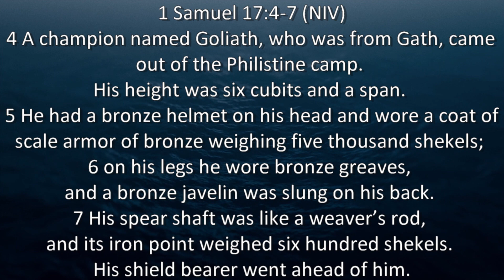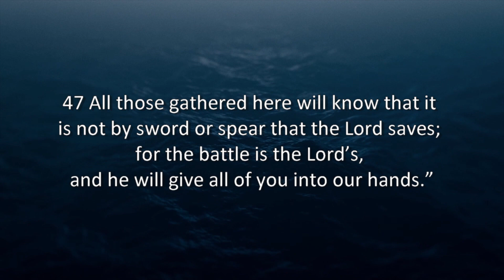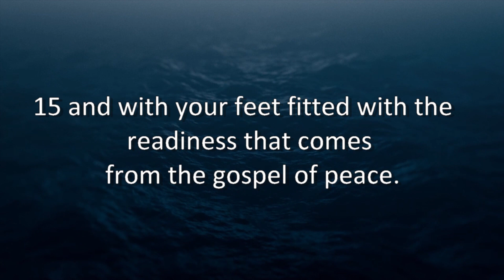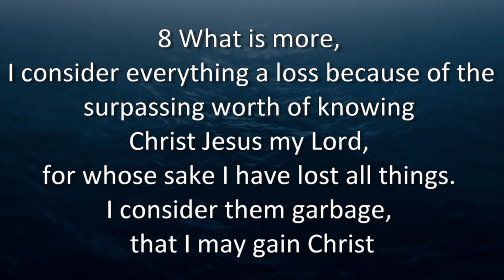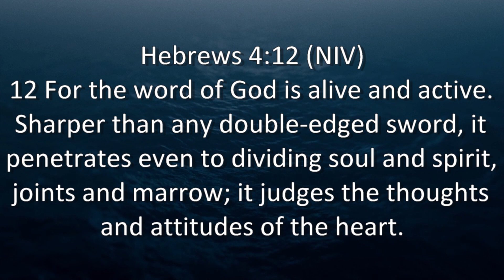Spiritual Warfare: The Right Armor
Sermon: 08/09/2020
Pastor: Brandon Kittle

14 Stand firm then, with the belt of truth buckled around your waist, with the breastplate of righteousness in place, 15 and with your feet fitted with the readiness that comes from the gospel of peace. 16 In addition to all this, take up the shield of faith, with which you can extinguish all the flaming arrows of the evil one. 17 Take the helmet of salvation and the sword of the Spirit, which is the word of God.